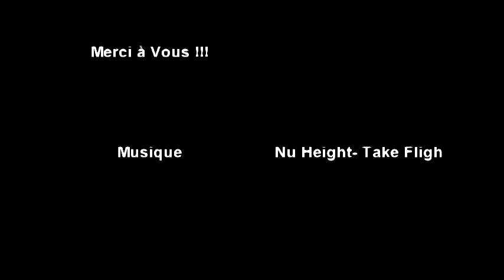Rocher de St Vincent